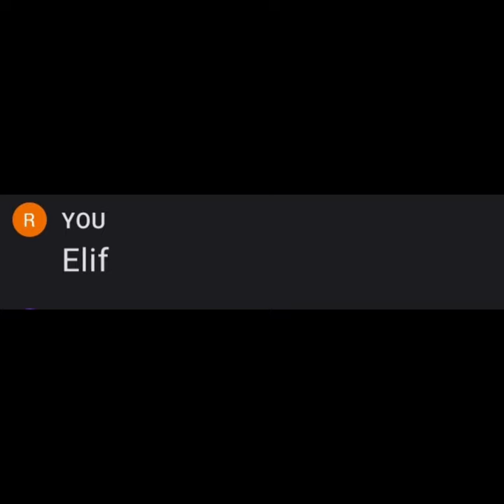arkadaşlar yapay zekaya ne çizdireyim yorumlara yazın